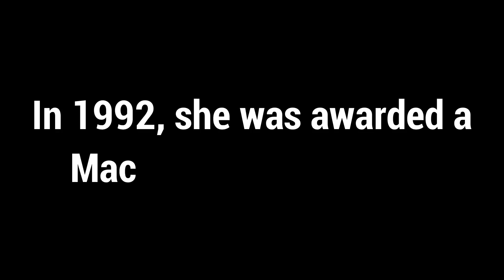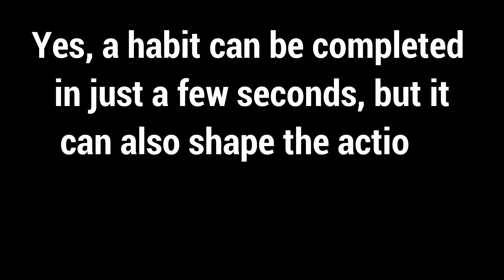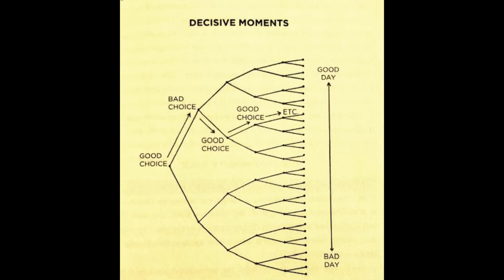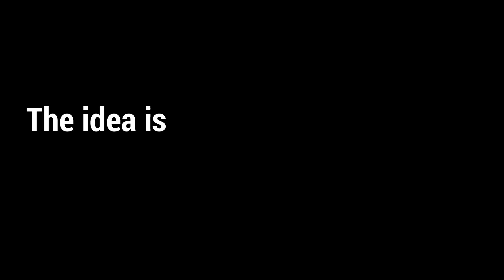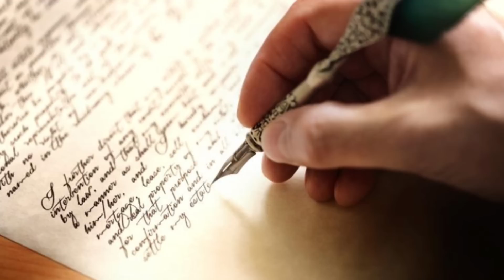31.The 2 Minute rule to beat procrastination | 31. Little changes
Editing by Aniket